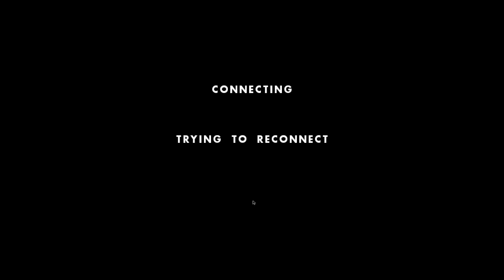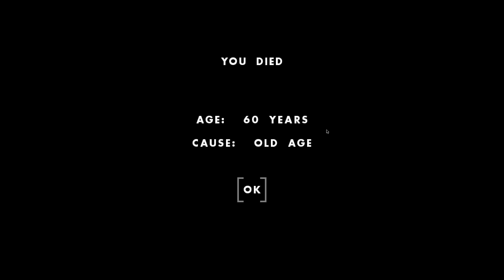I Started a MAFIA FAMILY to Make My Children RICH - One Hour One Life